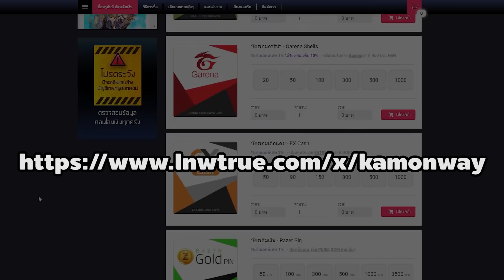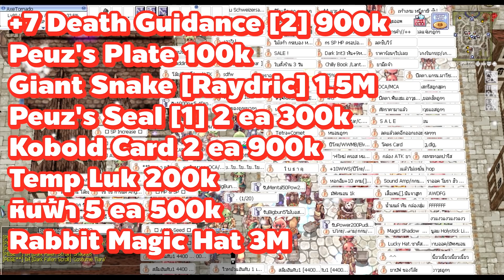จัดชุด Rune Knight สาย Critical ในด้วยงบ 10M เทพได้ไม่แพง สายฟรีทำได้ | Ragnarok Gravity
หลังจากรอบที่แล้วทำของ Shadow Chaser สาย Auto Spell ไปเลยมีคนอยากให้ทำอีก
วันนี้ผมเลยจะมาแนะนำชุดของรูนไนท์สายคริติคอล ด้วยงบ 10M กัน